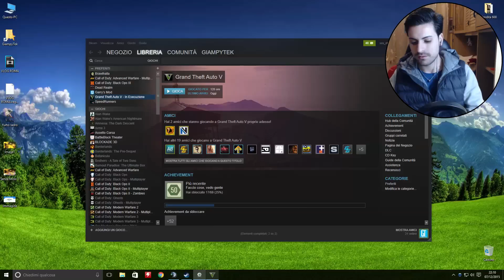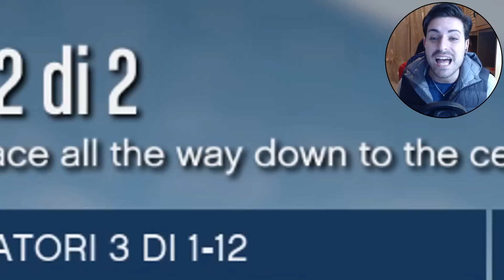CHE FIGATA STO WALLRIDE!! - GTA V ONLINE w/ Murry & MikeShowSha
Per seguire tutti i miei video.

Loominatry cnfrmd

Nuove foto ogni giorno, anche della Polo.

Aggiornamenti sul canale e video!

Questo social non lo uso mai, ma è bello averlo anche.

► 7 VIDEO A SETTIMANA ALLE ORE 16:00 E SABATO ALLE 14:00